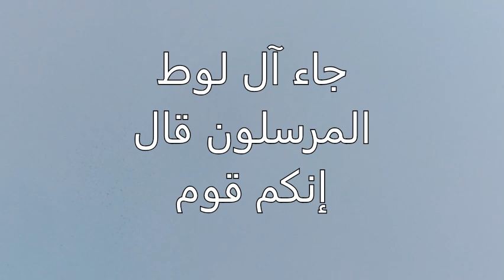فعل قوم لوط | لماذا أمر الله لوط ألا يلتفت أبداً قبل نزول جبريل! قصص القرآن l قصص الانبياء والرسل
فى هذه السلسلة نقدم لكم قصص القرآن الكريم كاملة ومتجددة بإذن الله وتشمل الأتى :
قصص القرآن الكريم - جميع قصص الأنبياء من آدم عليه السلام إلى خاتم الأنبياء.